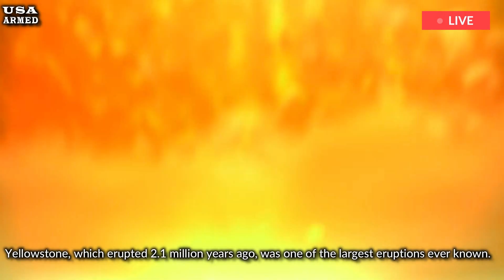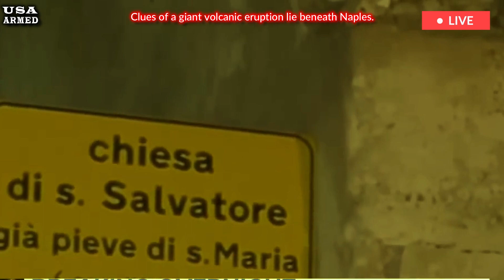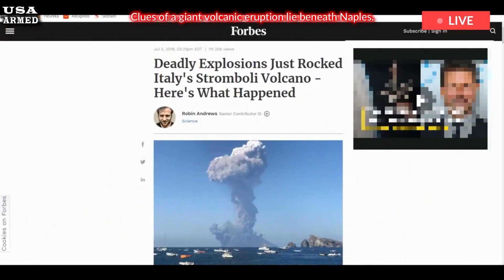Campi Flegrei ERUPTS! Is Naples Ready for the AFTERMATH?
Supervolcanoes are among the world’s most puzzling and poorly understood natural hazards. What distinguishes a supervolcano from a regular volcano is the amount of volcanic material it has ejected during previous eruptions — a measure of the volcano’s explosive power. A supervolcano is a volcano that has ejected more than 240 cubic miles of material and has reached a level 8 — the highest threat — on the Volcanic Explosivity Index, or VEI, according to the U.S. Geological Survey. The VEI measures how much debris is ejected, at what height, and how long the eruption lasted.

Yellowstone, which erupted 2.1 million years ago, was one of the largest eruptions ever known. Recent eruptions from other famous supervolcanoes, including Long Valley in California, Toba in Indonesia, and Campi Flegrei, have all been about the same size. Scientists have a 2,000-year record of activity at Campi Flegrei. The pillars of the Roman Temple of Serapis in the town of Pozzuoli in the middle of the caldera, excavated in the 18th century, show evidence of holes made by mollusks, suggesting that they were once underwater.